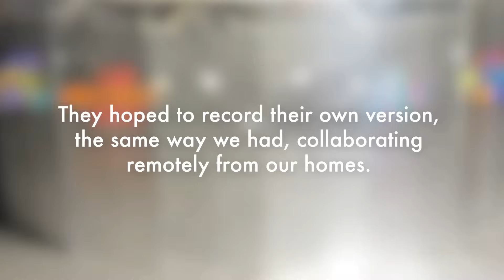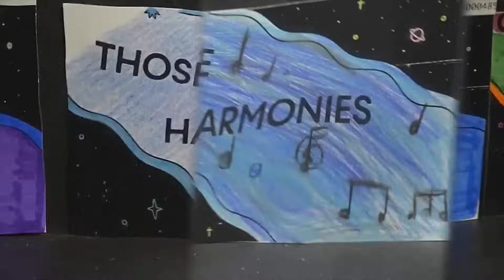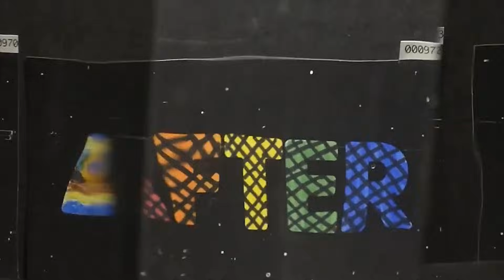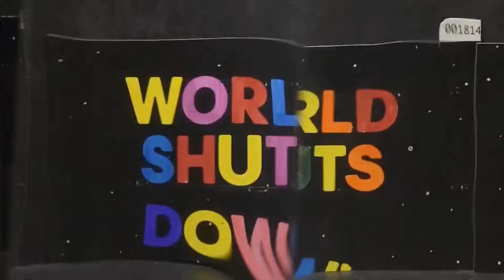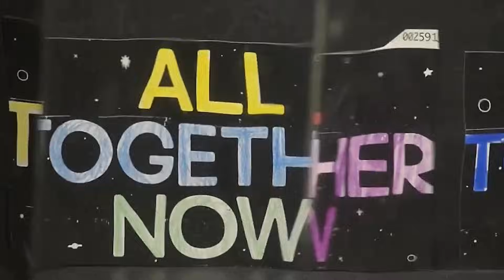OK Go Sandbox - Art Together Now (Praxinoscope Version)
The coloring and musical performances you see and hear in this video were submitted by people all around the world as part of OK Go Sandbox’s ArtTogetherNow initiative.

Special Thanks (in alphabetical order):
Building Momentum
Cognizant
The Lubin Family Foundation
Morton Salt
The Playful Learning Lab
Sara Lee Schupf
Yuri’s Night

Animation Production Credits:

Executive Producers:
AnnMarie Thomas
OK Go

Animator:
Wooyoung Kim

Animation Producer:
Scott Cook

Praxinoscope Creation and Praxionoscope Video Editing:
Building Momentum
James Bellucci
Ben Mattox

Video Introduction and Additional Editing:
Maggie Stout

Production Coordinators:
Caitlin Cretton
MiKyla Harjamaki
Makayla Quinn

Animation Coordinators:
Cullen Kittams
Maggie Stout

Production Manager:
Cullen Kittams

Asset Manager:
Caitlin Cretton

Data Management:
Kristina Harfmann
Patrick Roche

Educational Liaison:
Carli Lund

Finances:
Annalisa Petrangelo

Transportation and Shipping:
Caitlin Cretton
Carli Lund
Emma Monson
Patrick Roche
Khaled Shouman
Christina Yang

Music Produced By:
Luke Tozour

Music Co-Produced By:
Clare Howard, Doug Orzolek & AnnMarie Thomas

Additional Music Production, Engineering & Support:
Corky James
Brooke Villanyi
Matt Coe
Alexander Destefano
Shon Parker
Taylor Casey
Justin Gregg
Stuart Rau
Tony Melfa
Douglas Geston
Emily Tuchtenhagen

Vocal Arrangement:
Clare Howard
Brooke Villanyi
Luke Tozour

String & Piano Arrangement:
Clare Howard
Alexander Destefano
Luke Tozour

Symphonic Band Arrangement:
Clare Howard

Music Mixing:
Collage A Mixed By Luke Tozour

Mastering:
Robert Hadley